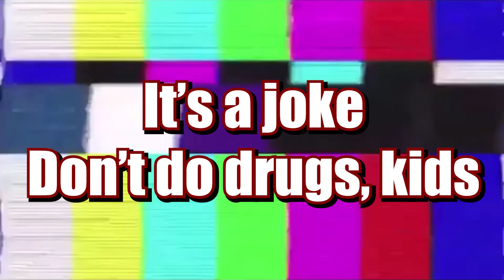this video will make you laugh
for the edit

Title: Switch It Up by Silent Partner